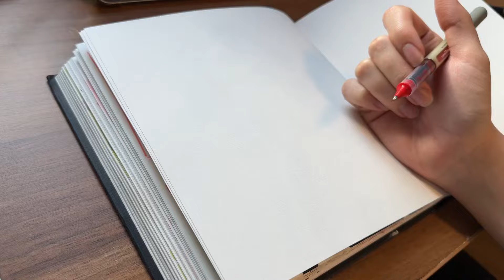Talking About PRESSURE And BURN OUT - Inktober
Artfol: yunofangirl